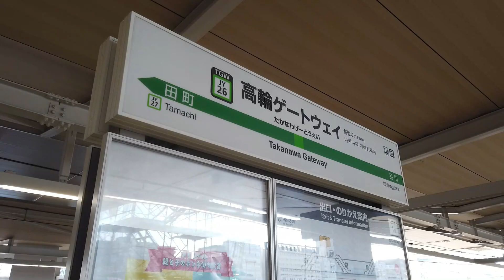東京・高輪ゲートウェイ再開発 港区 品川開発プロジェクト tokyo cityscape takanawa gateway redevelopment 20220928